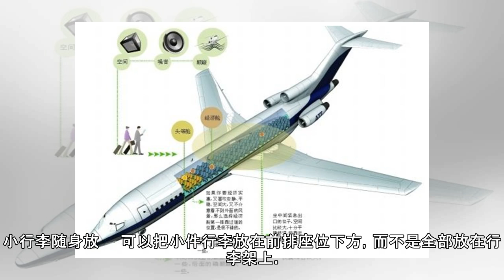飞机坐哪里最安全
头等舱其实不可靠 中部位置风险大 日前，美国西南航空发生了一起事故，飞机上的一个引擎故障，导致一名乘客死亡。据悉，这是9年多来美国客运航空公司发生的第一起死亡事件。上一次是在2009年2月12日，美国大陆航空的一架飞机在纽约州布法罗市附近坠毁。据美联社报道，由于飞机技术的不断提升，世界各地的客机死亡率在十年多年内呈下降趋势，2017年没有民用客机失事。虽然飞机的安全系数要高过汽车等交通工具，但小心...